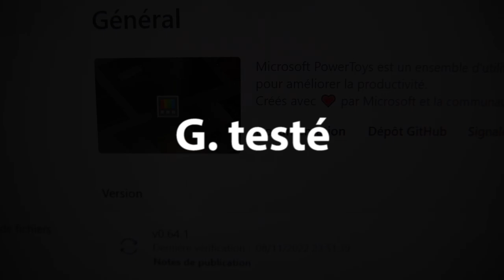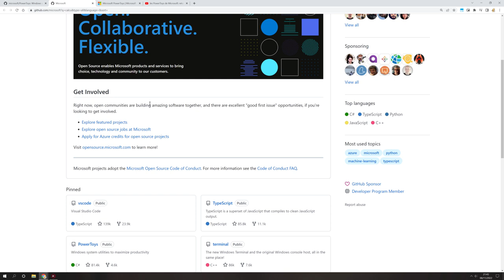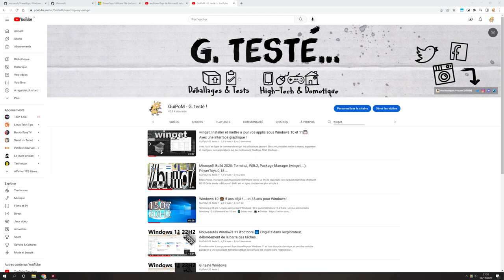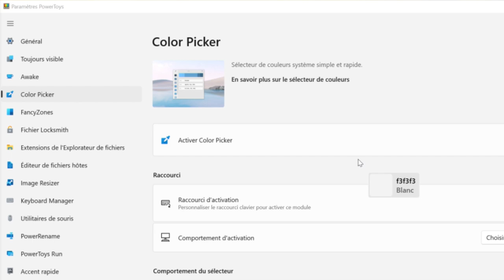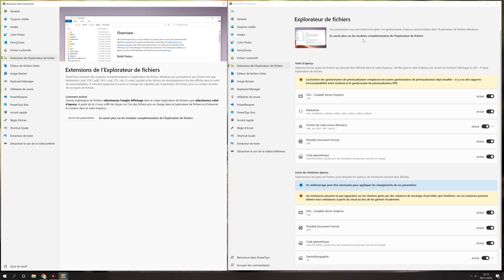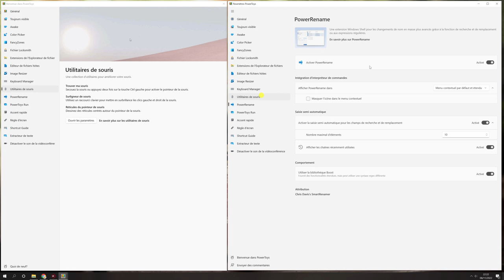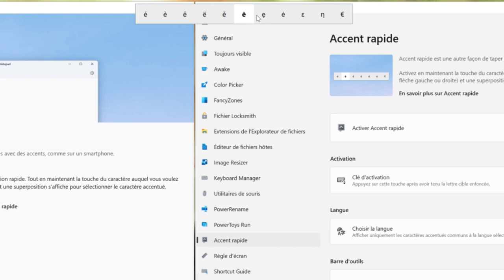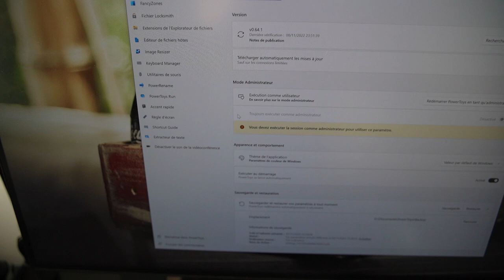Les nouveaux outils des Microsoft PowerToys (0.64.1 - Novembre 2022)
La suite des PowerToys s'est bien améliorée depuis 2 ans, ça valait le coup de lui consacrer une nouvelle vidéo !

📱 Suivez moi ! 💻

00:00 Deuxième vidéo sur les PowerToys de Microsoft pour Windows 10 et 11
00:50 La vidéo est chapitrée, chaque chapitre correspond à un utilitaire, profitez-en !
01:20 Le résumé des utilitaires qui seront présentés
05:44 Le dépôt GitHub du projet opensource PowerToys: c'est gratuit et ouvert !
08:08 La page de documentation de Microsoft PowerToys en français !
08:54 Télécharger et installer les PowerToys depuis le dépôt GitHub
10:16 Installer les PowerToys depuis le Microsoft Store
11:02 Installer les PowerToys avec Winget
11:53 Lancer l'application via le menu démarrer ou la zone de notification, et présentation de l'interface générale: mise à jour, mode administrateur, sauvegarde des configurations
16:18 Les PowerToys ont quand même bien grossis ! Ca vaut le coup d'y jeter à nouveau un coup d'œil.
17:15 Toujours visible: épingler des fenêtres au premier plan
19:16 Awake: maintenir le PC éveillé
21:15 Color picker: Selection, de couleur via le curseur de la souris
22:50 Fancy zones: des dispositions de fenêtres personnalisées encore plus puissantes que Windows 11
25:45 Fichier Locksmith: Identifier le processus qui verrouille un fichier ou un répertoire
27:27 Extensions de l'Explorateur de fichiers: Gérer les gestionnaires d'aperçu dans l'Explorateur Windows
28:58 Editeur de fichier hôtes: modifier hosts avec un éditeur graphique
30:35 Image Resizer: redimensionner en masse les images avec le menu contextuel
33:29 Keyboard manager: reconfigurer le clavier en associant des touches et des raccourcis
34:57 Utilitaires de souris: Localisation de souris, surligneur de clic, et réticule du pointeur
37:18 PowerRename: changement de nom en masse des fichiers
40:13 PowerToys Run: le Spotlight de Windows
42:43 Accent rapide: Taper des caractères accentués sur des claviers qui ne les supportent pas
44:29 Règle d'écran: Mesurer les pixels de l'écran
45:46 Shortcut guide: le manuel de survie des raccourcis Windows
46:53 Extracteur de texte: copier du texte depuis n'importe où à l'écran via un pack OCR
48:19 Désactiver le son de la vidéoconférence: couper le son et la webcam de la machine
50:12 Une suite d'utilitaires très puissants qui viennent bien compléter votre installation Windows 10 ou 11